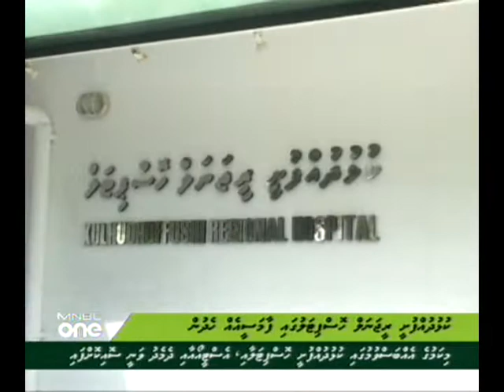MNBC Dhivehi News 10:00 hrs (27 Jan 2011) 2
Foreign news,
Business News,
Sports News,